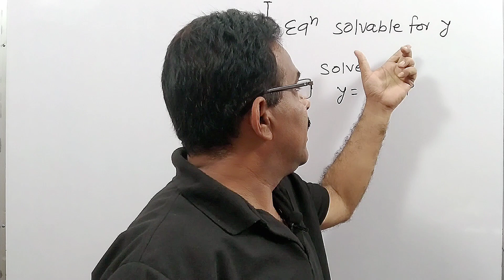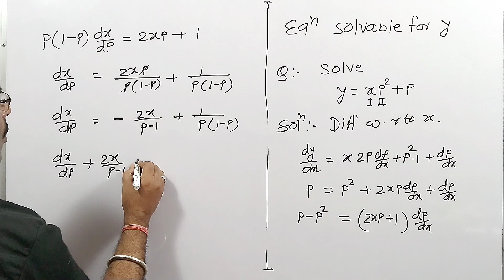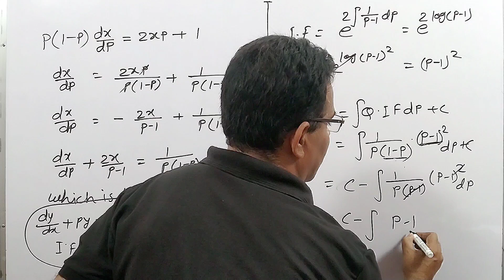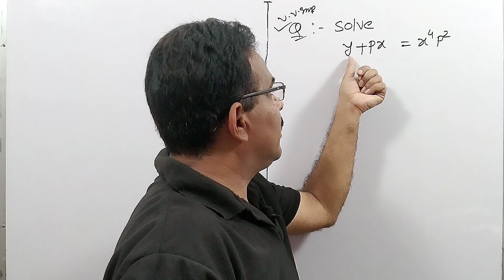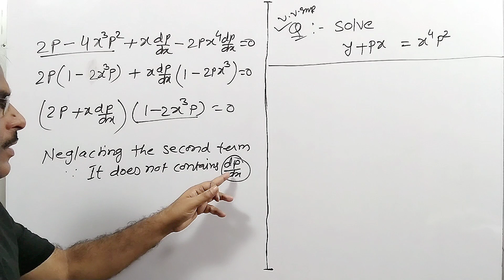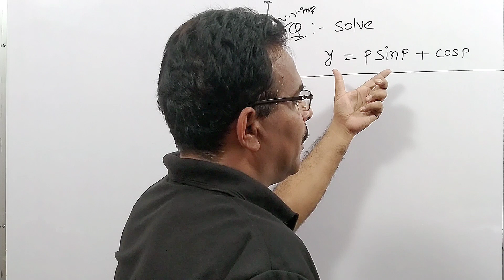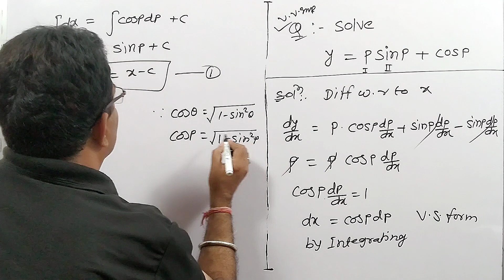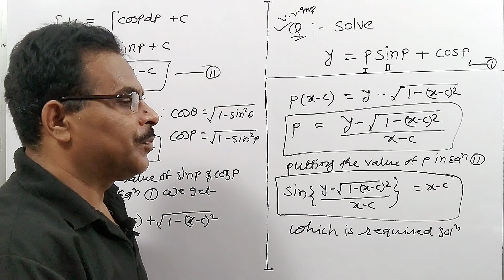Equation solvable for y in Hindi | first order and higher degree | part 5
This video lecture will help Engineering and Basic Science students to understand following topic of Mathematics:
1. how to solve Equation Solvable for y
2. What is first order and higher degree Differential equation
3. Solvable For y method Example & Solution of first order nonlinear differential equations.
4. Example Based on equation Solvable For y of first order nonlinear differential equations.